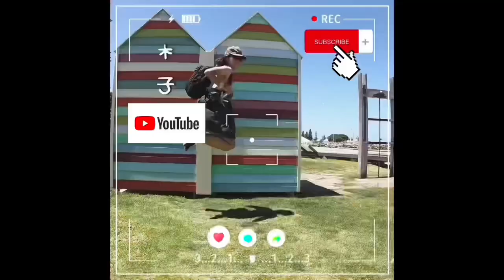【CN】 咖喱粉炒米粉 Curry Powder Fried Bihun